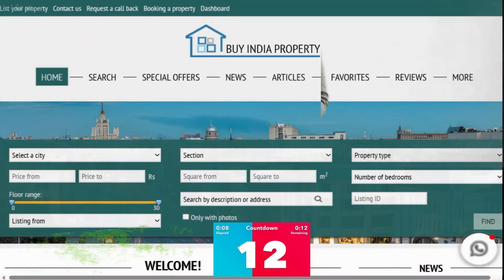Sikka Mall of Noida Sector 98, Commercial property in Noida ☎️9560955050- Commercial shop in noida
🈴 *Please click on the Playlist for Commercial Projects:*
COMMERCIAL: